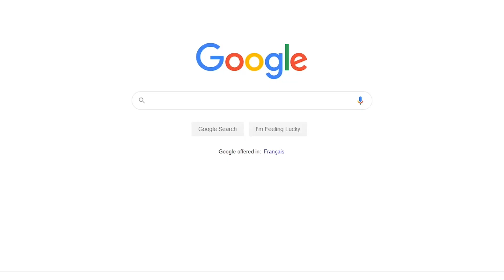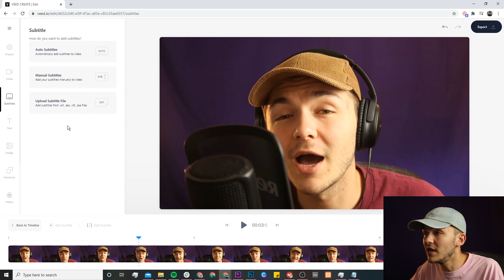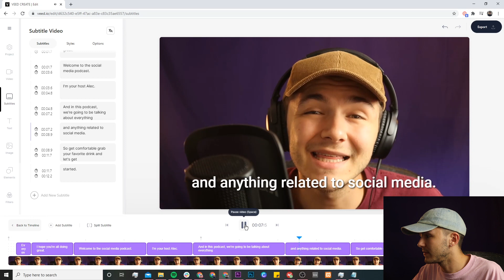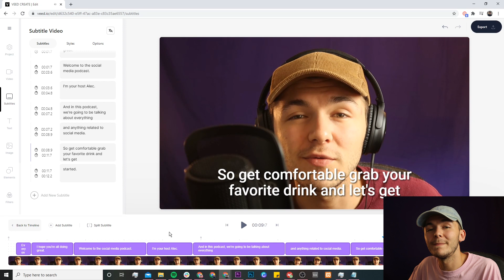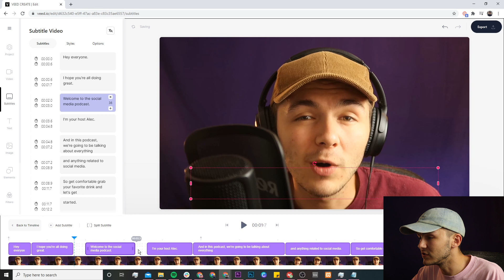How to Add SRT File to MP4 Video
In this video, I show you how to add an SRT file to your MP4 video.

How to add an SRT file to an MP4 video step by step:
00:00 Intro
00:23 Getting started with Veed
00:40 Upload your video
01:16 How to add an SRT file to your video
03:01 How to edit an SRT file (Text & Duration)
04:03 How to download your SRT file

Any questions, ask away below!

Good luck!

Alec & VEED.IO